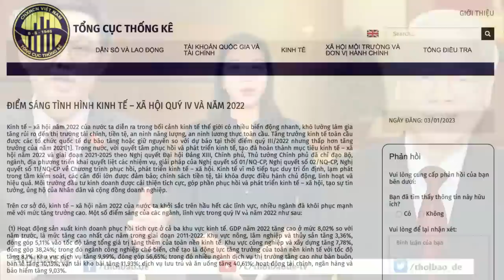Đốt lò, đốt muôn thuở. Lò hỏng củi còn nguyên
Dù sử dụng biện pháp mạnh cũng không thể loại bỏ tham nhũng, bởi vì chế độ độc đảng nuôi dưỡng nó.
“Ông Trọng đã làm Tổng bí thư từ năm 2011 thì ông ấy phải có trách nhiệm khi để các đảng viên của mình tham nhũng trong suốt hơn chục năm qua.”